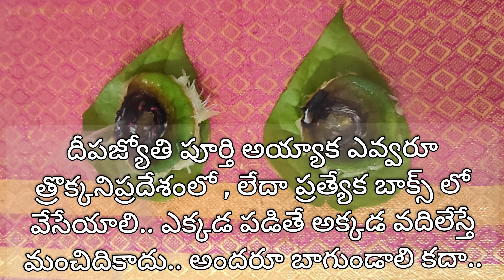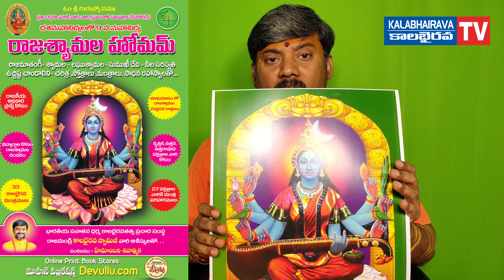KalaBhairavaSwamy - నిమ్మకాయదీపం అమావాస్య ఎందుకు చేయాలి | LemonDeepak | Removes Somany Problems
KalaBhairava Swamy - నిమ్మకాయదీపంఅమావాస్య ఎందుకు చేయాలి | LemonDeepak | RemovesSomany Problemsభారతీయసనాతనధర్మంవర్ధిల్లాలి!! దుఖ రహిత సమాజమే లక్ష్యంగా!!
ఒక ధార్మిక సేవా సంస్థగా ప్రజల జీవితాల్లో భౌతికంగా, సామాజికంగా, ఆర్థికంగా ఆధ్యాత్మికంగా ఉన్నతిని కలిగించేందుకు పలురకాల సేవా కార్యక్రమాలు నిర్వహిస్తోంది. ముందుగా మన భారతీయ సనాతన ధర్మం యొక్క మూల సిద్దాంతం ప్రచారం చేయడం.   అంటే మన మహర్షులు వారి జీవితపర్యంతం తపస్సు చేసి ఆర్జించిన శక్తితో జ్ఞానంతో మన భారతీయ సంస్కృతీ సంప్రదాయము సత్యము ధర్మాలు మంత్రోపదేశముల గురించి మరియు ఎవరిని వారు ఏలా ఉద్దరించు కోవాలి, ఈ మానవ జన్మకు సార్థకతను ఏలా చేకూర్చుకావాలి, నిత్యం ఆనందంలో ఉండడానికి ఏ మార్గం అనుసరించాలి, అనే ఎన్నో ఆధ్యాత్మిక, ఆరోగ్య, పరమానందసత్యాలను మహా గ్రంధాల రూపంలో రచించారు. వాటిలో భాగంగా. ప్రతీ ఒక్కరిలో దాగి ఉన్న అనంతమైద శక్తి జ్ఞానం ములను వెలికితీసేందుకు, అందరినీ పరమాత్మ తత్వం, ధర్మం వైపు నడిపించేందుకు...
1.ధర్మ ప్రచారసేవ,  2.మంత్రోపదేశసేవ, 3. మంత్రసాధనా శిక్షణ,
4.కాలభైరవ అన్నప్రసాద సేవ, 5.ఉచితదర్శనము సేవ,
6.ఉచిత అభిషేక సేవ, 7.ఉచిత హారతి దర్శన సేవ,
8.ఉచిత ధనప్రసాద సేవ, 9.వృద్దులకు నిత్యవసర వస్తువుల సేవ, 10.కాలభైరవ తత్వ ప్రచారం. మొదలైన సేవలు నిర్వహిస్తుంది. అందరూ ఆరోగ్య ఆధ్యాత్మిక ఆనందమయ జీవితం అనుభవించాలనేదే  'కాలభైరవగురు" సంకల్పం. *మీరు, మీ పిల్లల పుట్టిన రోజు, మీ వివాహ వార్షికోత్సవం, మీ తల్లదండ్రులు జ్ఞాపకార్థం లేదా ఇంకేదైనా మీ జీవితంలోని ముఖ్యమైన సందర్భాలలో అన్నదానం సేవకు మీ శక్తి మేరకు సహకరించ ప్రార్ధన*
 Google Pay Phone Pe Paytm number 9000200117
*BankA/C *KALABHAIRAVAGURU SANSTHAN MUTT*
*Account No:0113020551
Kotak MAHINDRA BANK
*IFSC:KKBK0007876
*DANAVAIPETA BRANCH
 Swarnakarshana Bhairava Temple
Kalabhairava Guru Sansthan Mutt Rajahmundry, A.P533104

నాణాలను ప్రసాదంగా ఇచ్చే ప్రపంచ ప్రఖ్యాత ఏకైక శ్రీలక్ష్మీకుబేర
స్వర్ణాకర్షణభైరవస్వామి వారు.రాజమండ్రి. ఆదివారం, అష్టమి, పౌర్ణమి, అమావాస్య రోజుల్లో మాత్రమే ఉ.7:30గ.నుండి ఉ.11:45ని. వరకు మాత్రమే ఉంటుంది. ఏవిధమైన పూజా సామాగ్రి తీసుకురావద్దు..
   *FollwUs Page Like చేయండి.

టెంపుల్ అడ్రస్ లింక్ Google Link.. SwarnakarshanaBhairava Temple Aryapuram, Rajahmundry.

   🔱Subhambhavatu🕉️